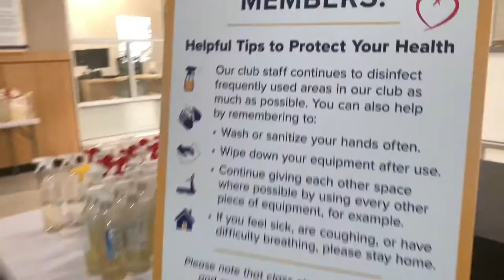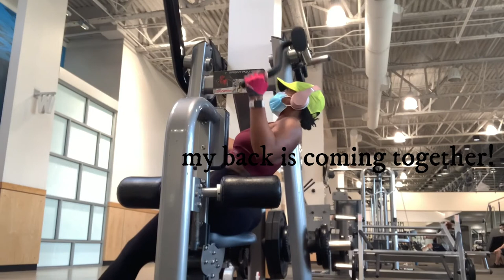FITNESS VLOG FOR WOMEN - Workout with me! How I lost 22 lbs in 4 mos. No trainer needed!!!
COME WORKOUT WITH ME!  In today's video, we're going to the gym.  Today is upper body day (arms, back and shoulders).  I wanted to provide a step by step video of how I train in the gym.  This is only Part 1.

All of my workouts are fasted.  This means that I complete each workout on an empty stomach - sugar free gum and water ONLY.
Have you started your 30 day fast yet??
If you have any video ideas that you'd like to see, LMK!

Still fasting, still praying, still working out and being CONSISTENT!

I've listed a few of my meal ideas below.

~ Breakfast:
Smoothie
Avocado Toast
Egg scramble w/avocado & Ezekiel toast

~ Snack:
Fruits
Yogurt
Popcorn
Green Tea w/lemon
Nuts
Water and More Water!

~ Dinner:
Salmon / Steamed Clams / Baked Cod
Salmon & Kale Salad
Vegetarian 3 bean mix, sauteed kale and baby potatoes
Green Beans, Sweet potato mash, etc.
Coconut Curry w/Veggies & Shrimp
Pesto Filled Pasta w/portobello mushrooms, spinach, and sun-dried tomatoes

A lil bit about me. :)
I'm Rae - nice to e-meet you ;)
From Seattle living in Atlanta
30+...
Sharing some good vibes, funny stories and lifestyle tips!